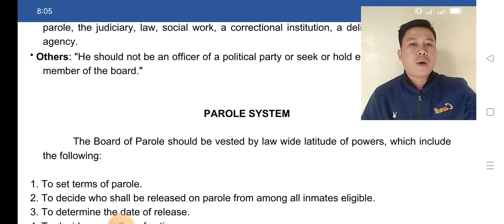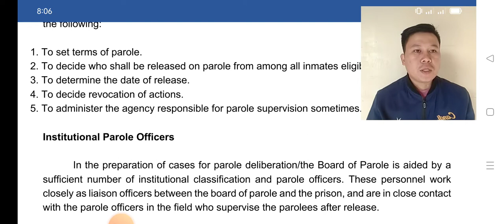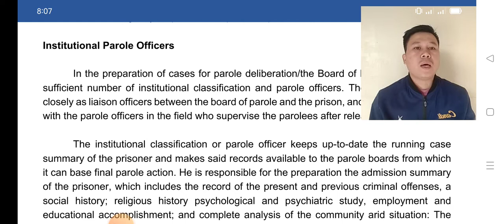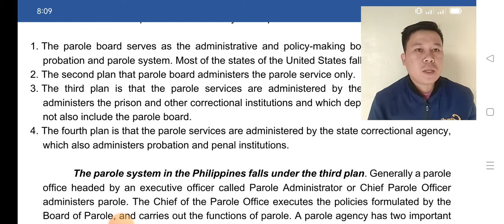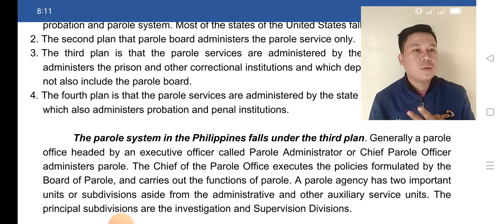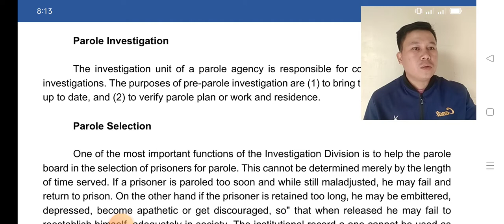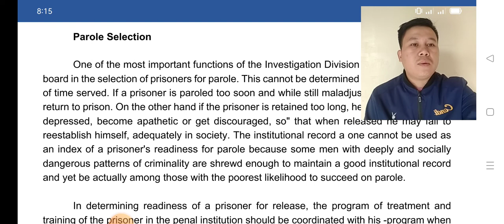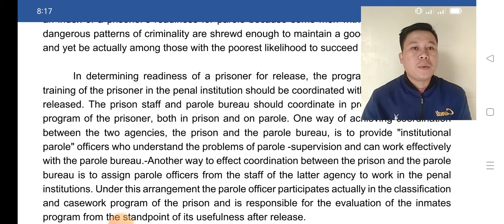M2- NON INSTITUTIONAL CORRECTION